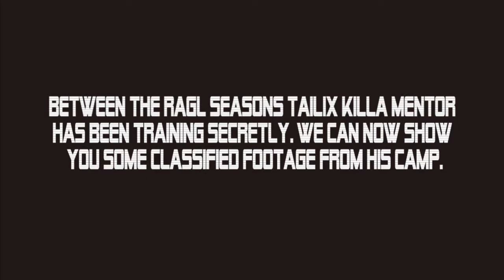RAGL Season 5 Vs Digital Jihad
My RAGL Season 5 Kicks off Vs Digital Jihad. lol

I stream every Sunday at 20:00 UTC

Enjoy RTS? then you'll be busy lol